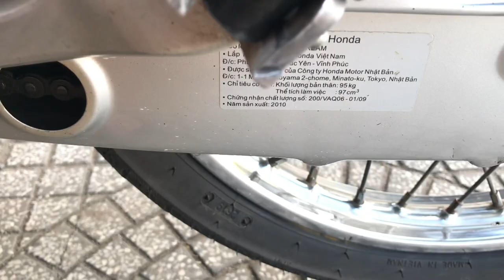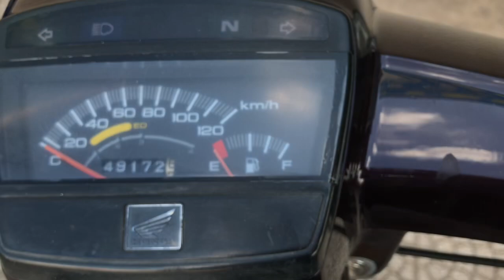Chuyên Xe Cũ Giá Rẻ Super Dream 2010 Zin Đẹp Lh 0983533445